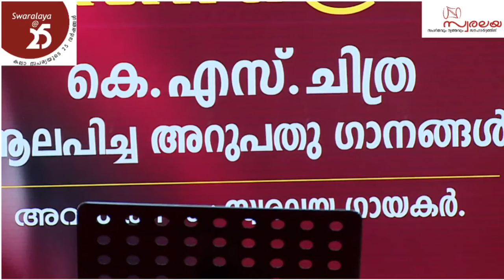VISHNU PUTHUR & MINI MENON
CHITHRA@60
AMBALAPPUZHE UNNIKKANNANOD